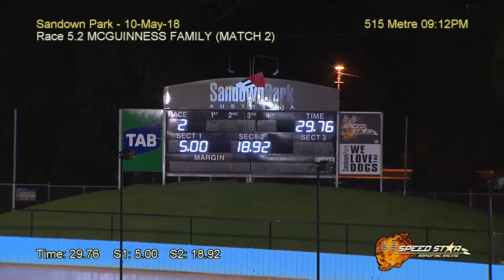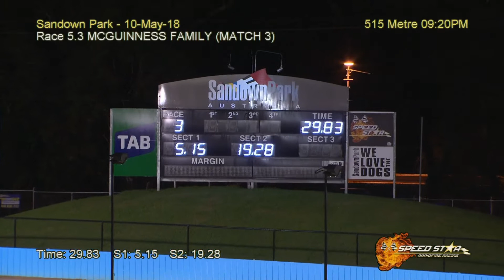Speed Star Event 5 | McGuinness Family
McGuinness Famliy
Match 1 | Honcho Monelli (29.606) def Immen Bale (29.756)
Match 2 | Slingshot Gypsy (29.776) def Dyna Forrest (30.229)
Match 3 | Wise Ricciardo (29.827) def Okay Kirsty (30.000)
Match 4 | Go Seek Fernando (29.805) def Zipping Inglis (29.928)

Overall winner: Honcho Monelli (29.606)